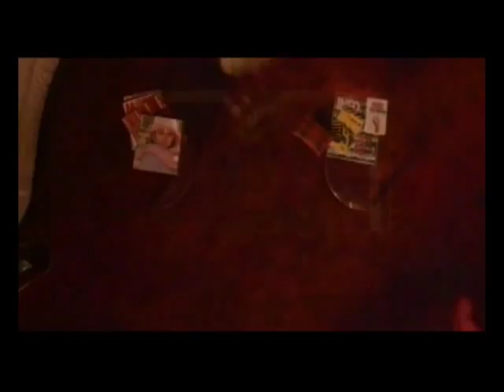United Stuntwomen's Association - MEMBERS IN ACTION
Fast-paced stunts from film and television.